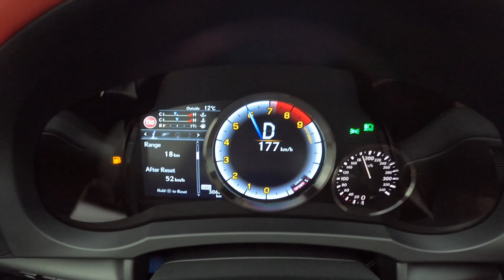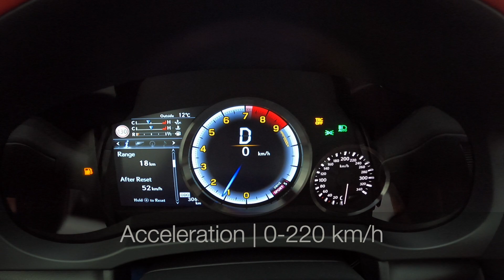Lexus RC F Track Edition (341 kW) POV Test Drive + Acceleration 0-220 km/h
To be perfectly honest, this car is simply from different world. It's an analog supercar from 2021. It's monumental piece of art and even if it's not the fastest car on our planet, it has a unique charm.